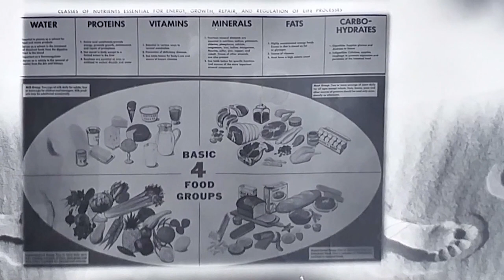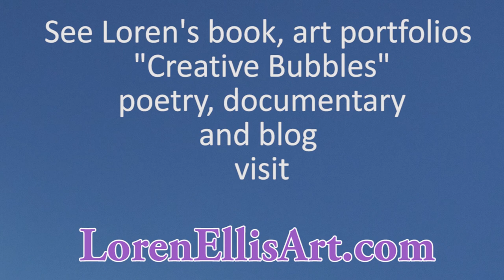"Beautiful Beach Breaths Forever" poem pg. 224 "Essence of an Artist..." Book and documentary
"Essence of an Artist: Follow Your Dream.. Auto bio Loren Ellis Her Art, Poetry and Life" an art and poetry full color 285 page book and a documentary that mirrors the book. To read the flipping book, poetry, watch the documentary and "creative bubbles" free and purchase the book